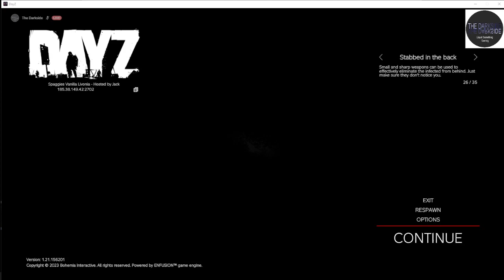30 minutes of real DayZ game play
Darkside shows us what 30 minutes of real DayZ action is like.